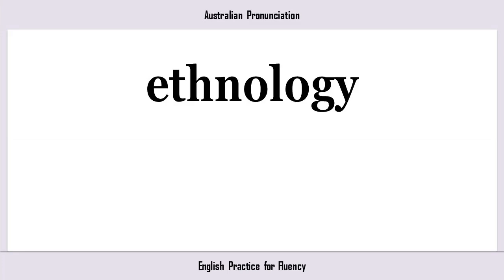ethnology, How to Say or Pronounce ETHNOLOGY in American, British, Australian English